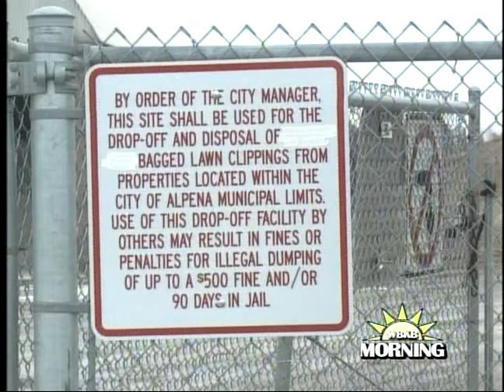Bagged Lawn Material Drop Off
This weekend will be one of the few Saturdays this year the Alpena Public Works Center will be open for residents to drop off bagged lawn material.